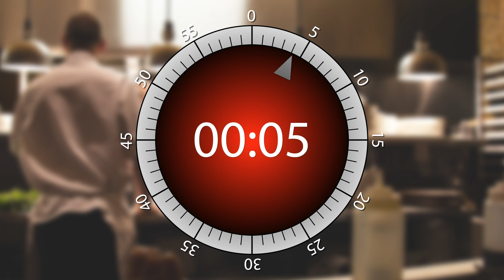168 seconds Cooking timer | 2min 48sec Egg TIMER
One hundred and sixty-eight seconds cooking timer. Beeps at the start and the end, very useful.
Two minutes forty-eight seconds timer for kitchen.
Kitchen one hundred and sixty-eight seconds timer for any idea
168 sec (2min 48sec) cooking egg online!
00:02:48 countdown timer

This timer is good for use when you:
Cooking soup
Making pasta
Making grill

Let's GO!